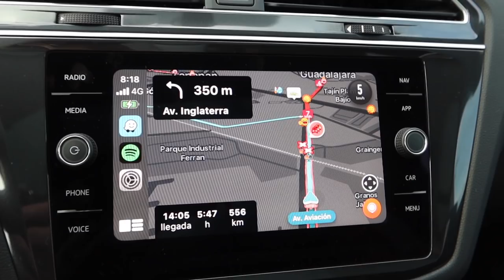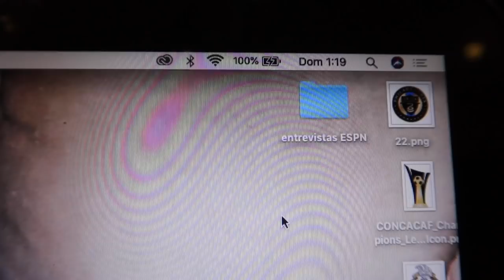¡ME DETUVO LA POLICIA + NUEVO AUTO + CUMPLEAÑOS! VLOG #6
Subs: 29,635